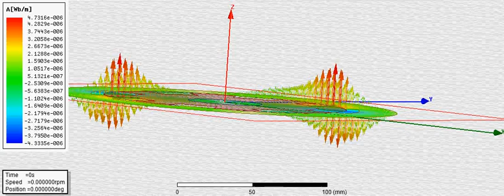SR-Hub motor Ansys Maxwell Simulation 3d (Magnetic Potential Vector - Wb/m) - 4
This playlist provides videos of all my final year project simulation in Ansys Maxwell 16.And as a result we successfully simulated SR-Hub motor in 2d. Magnetic Potential Vector (Wb/m) is simulated in this particular video.

In association with my project partners Neel Patel and Jaydeep Thoriya and our project guide Prof. Ishaq Sheikh.

Please contribute your suggestions and corections to support our efforts.

## Some Cool Arduino and ESP8266 (or NodeMCU) IoT projects:
- [IoT_LED_over_ESP8266_NodeMCU : Turn LED on and off using web server hosted on a nodemcu or esp8266]
- [ESP8266_NodeMCU_BasicOTA : Simple OTA (Over The Air) upload code from Arduino IDE using WiFi to NodeMCU or ESP8266]
- [IoT_CSV_SD : Read analog value of Voltage and Current and write it to SD Card in CSV format for Arduino, ESP8266, NodeMCU etc]
- [Honeywell_I2C_Datalogger : Log data in A SD Card from a Honeywell I2C HIH8000 or HIH6000 series sensor having external I2C RTC clock]
- [IoT_Load_Cell_using_ESP8266_NodeMC : Read ADC value from High Precision 12bit ADS1015 ADC Sensor and Display on SSD1306 SPI Display as progress bar for Arduino or ESP8266 or NodeMCU]
- [IoT_SSD1306_ESP8266_NodeMCU : Read from High Precision 12bit ADC seonsor ADS1015 and display to SSD1306 SPI as progress bar in ESP8266 or NodeMCU or Arduino]